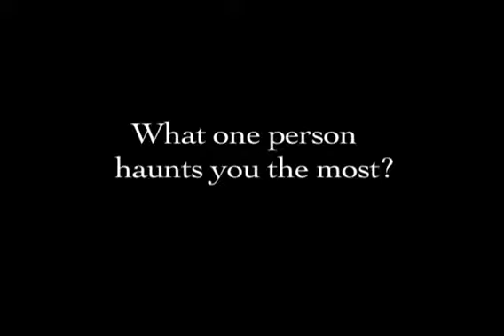Eva Evans trailer